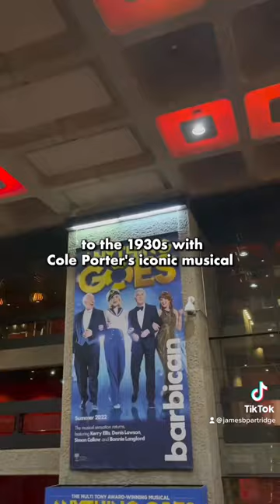Come with me to see ANYTHING GOES!